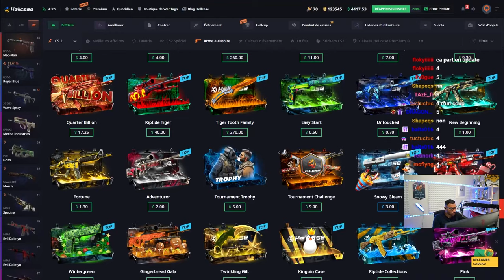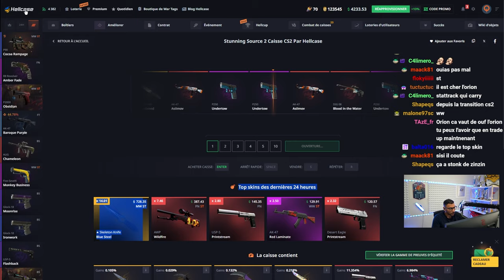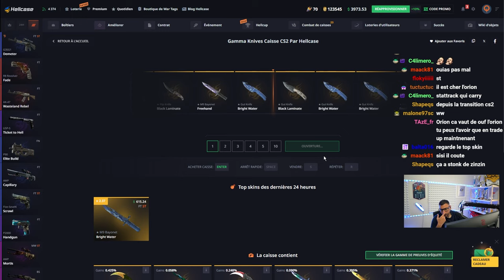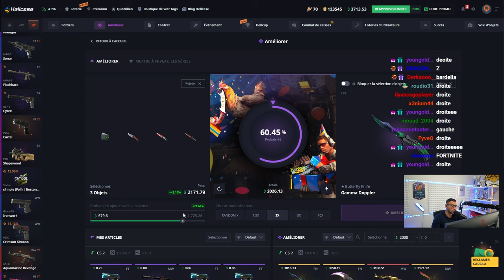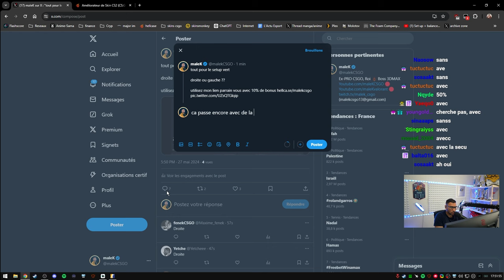J'améliore mon setup full vert avec des skins de fou !